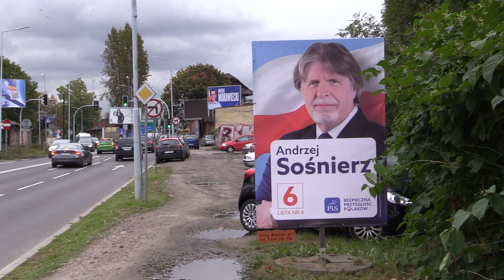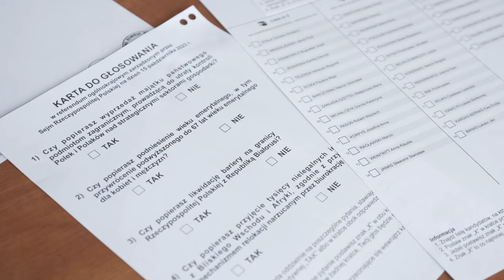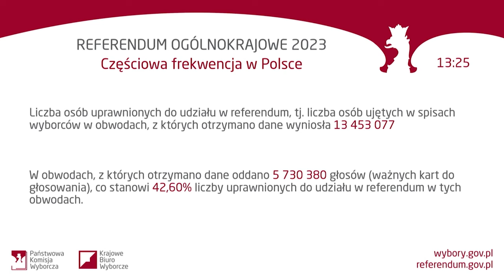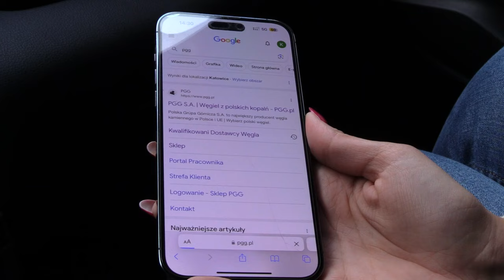TVS SILESIA FLESZ 16.10.2023